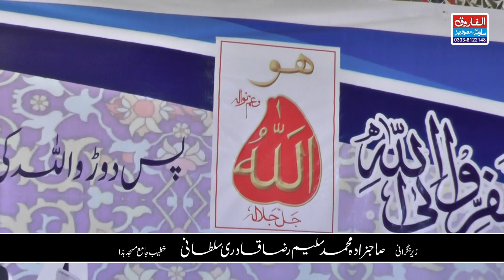Haq Bahoo Confrans Qari Saleem Raza Qadri SUltani Nosehra Road 26-3-2019 Alfarooq Sound